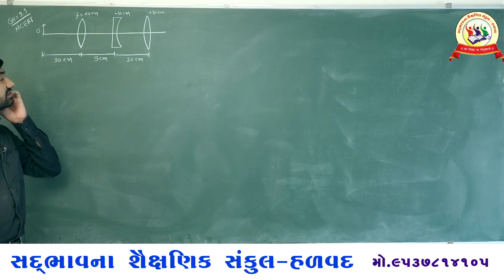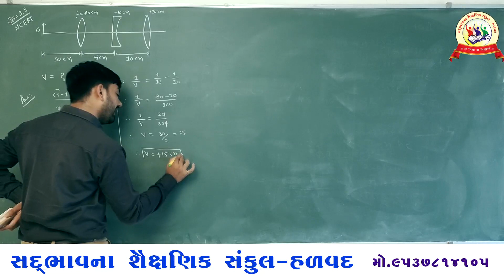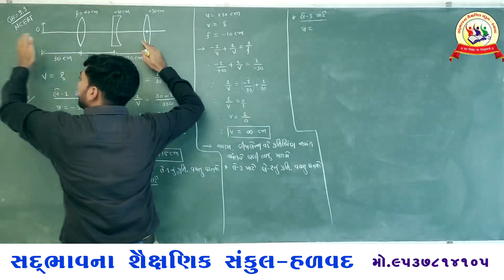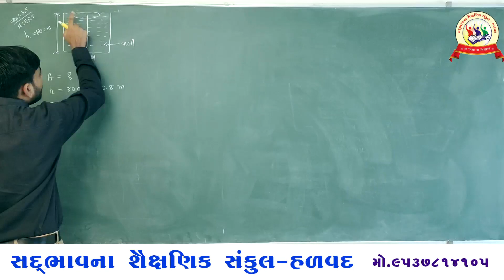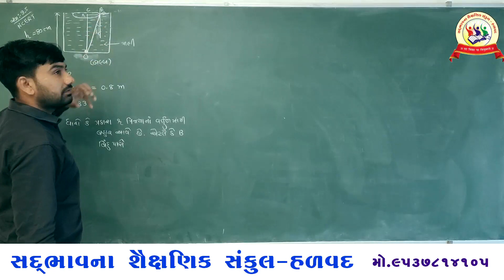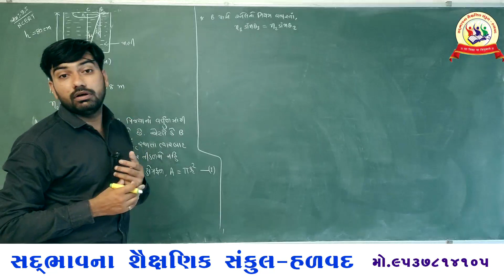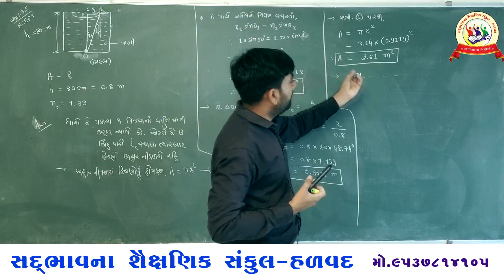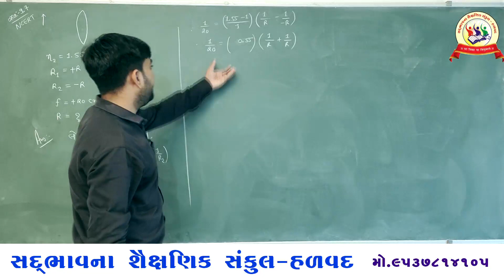સદભાવના સ્કૂલ હળવદ ધોરણ 12 ભૌતિકવિજ્ઞાન પ્રકરણ-9 કિરણ પ્રકાશ શાસ્ત્ર ઉદા-9.9 , સ્વા-9.5 & 9.7 - 22